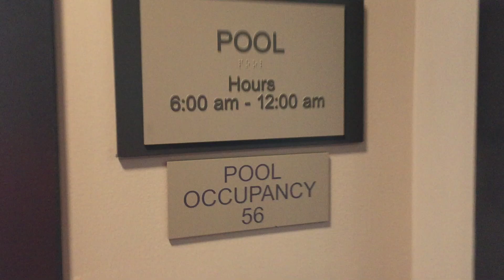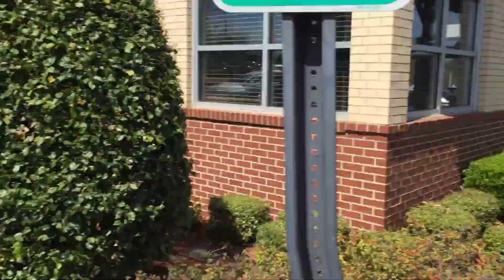RYEBREADS Special Hotel Day